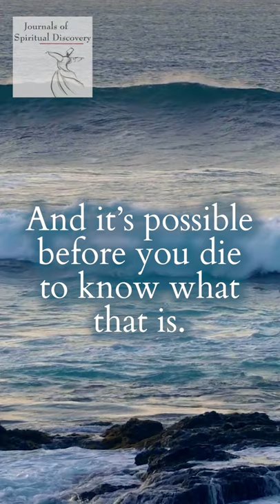It's Possible To Know What You Are Before You Die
From the Journals of Spiritual Discovery podcast with Bob Cergol, episode 2.